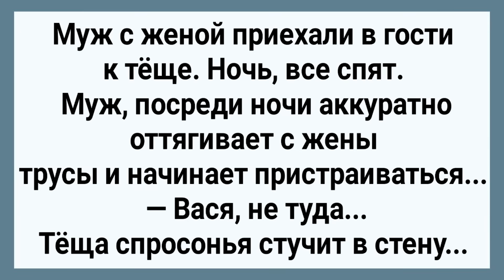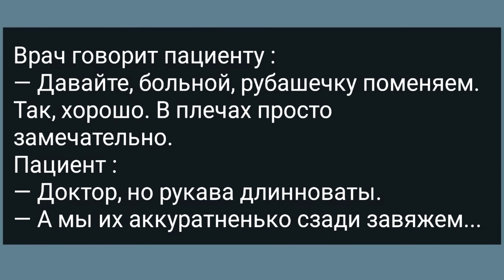Как Теща Ночью Молодым в Стену Стучала! Сборник Свежих Анекдотов! Юмор!